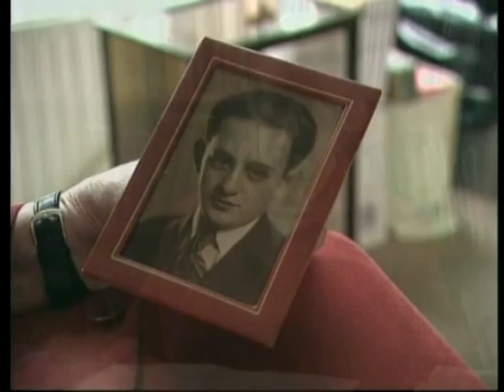EPEC-India: Plenary Three - Elements and Models of Palliative Care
Elements and Models of Palliative Care: A Conversation with Dame Cicely Saunders, founder of the modern hospice movement. From the EPEC Project.